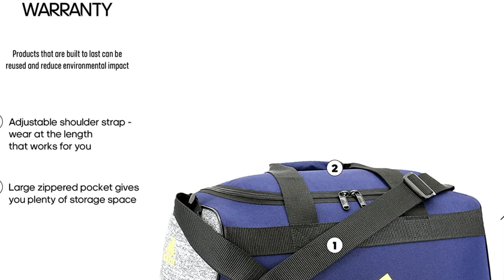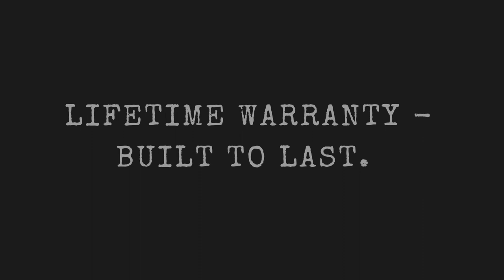Adidas Diablo Small Duffel Bag | 5 Best Pick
✅ Adidas Diablo Small Duffel Bag
✅Amazon US

The perfect size bag for a quick trip to the gym or practice with a zippered main compartment that opens wide for easy packing. The shoulder strap is adjustable so you can wear it at the length you like and the haul handle is padded for comfort. Lifetime warranty - built to last.